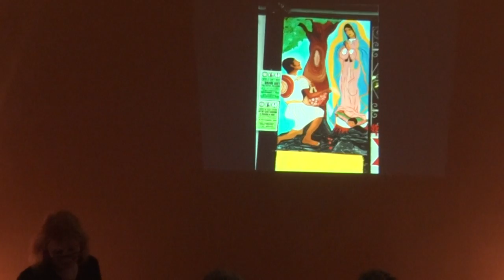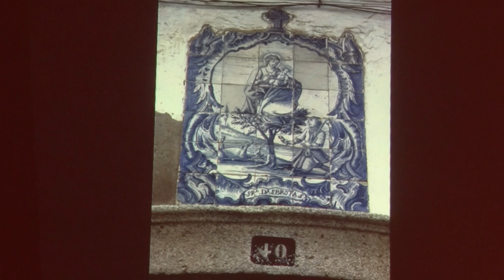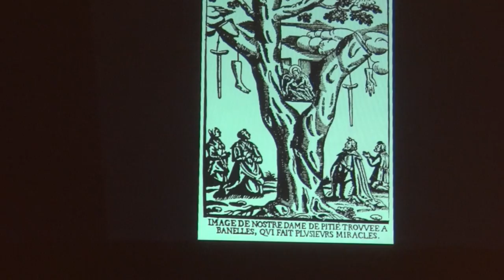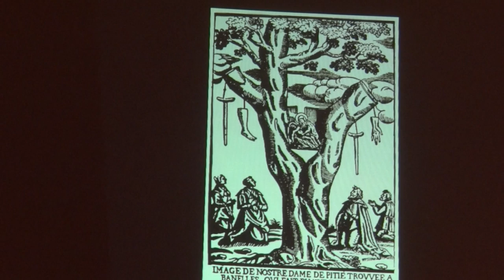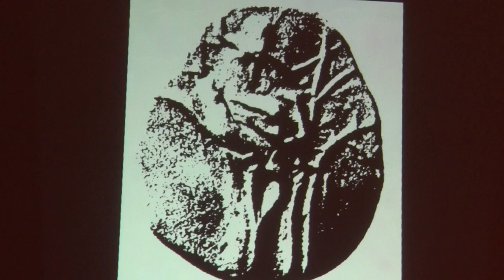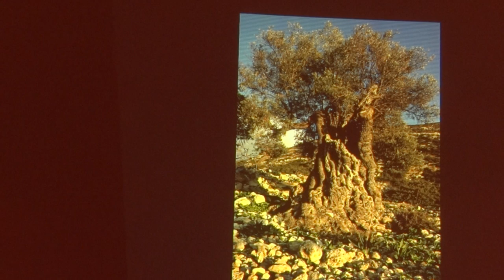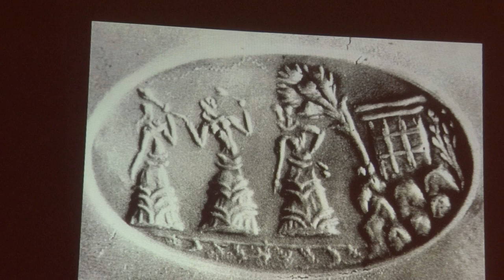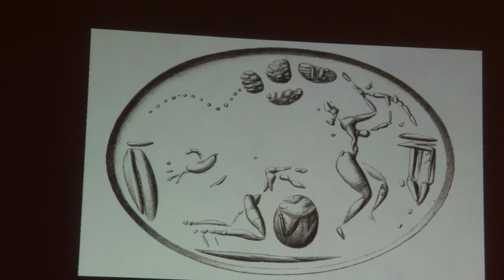Lucy Goodison, "Holy Trees & Other Ecological Surprises" Lecture 2017---1 of 3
UK archaeologist Dr. Lucy Goodison speaks in Heraklion, Crete on March 17, 2017  on her book and research-subject "Holy Trees & Other Ecological Surprises" (paperback 2010, JustPress.co.uk, available at Amazon.com). Talk delivered in English & Greek, 3 segments. Hosted by Teresa Valavani, translated by George Trialonis.

"Lucy Goodison tells the untold story of a popular cult of holy trees that can be traced back over 3,000 years and---despite official repression---survives in parts of Europe today. How are we to understand this intriguing visionary tradition, and how is it reframed in contemporary experiences? In the context of today's ecological crises, what are the new possibilities for our relationship with trees and with the natural world?" (Back Cover)